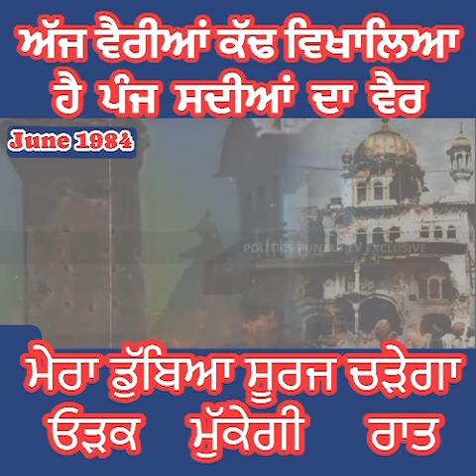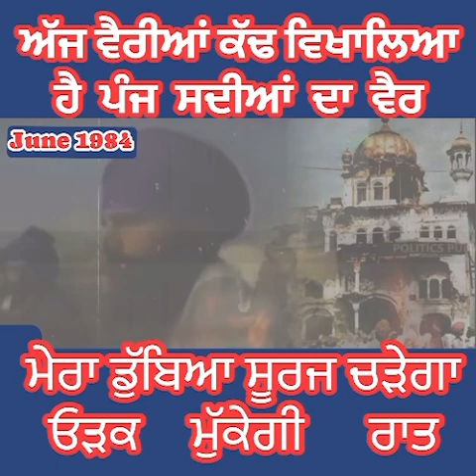July 12, 2024